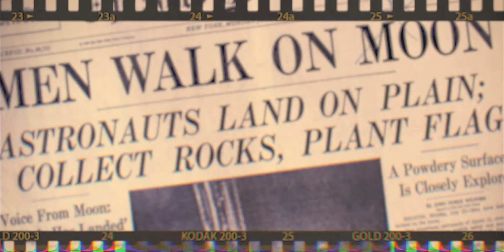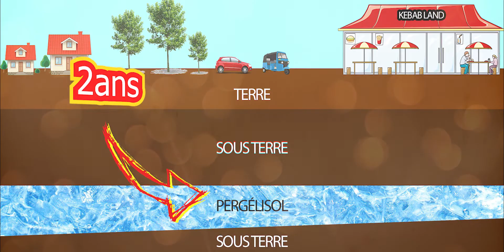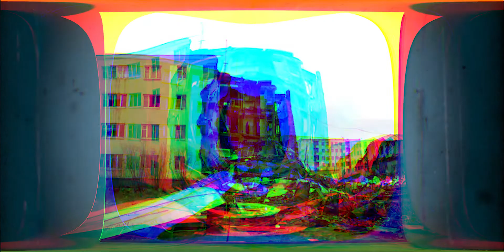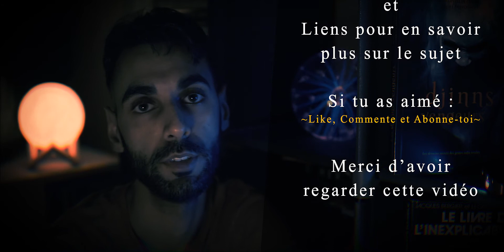La Porte De L'Enfer - Batagaika (pergélisol-réchauffement climatique)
La Porte De L'Enfer ou le cratère de Batagaika. Cette forme étrange située au Sibérie. De quoi s'agit-il ?